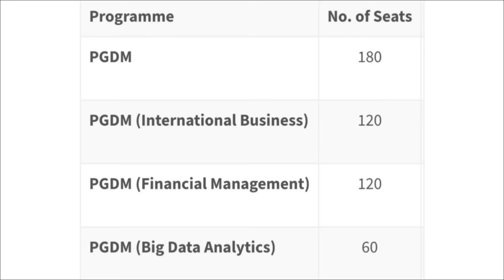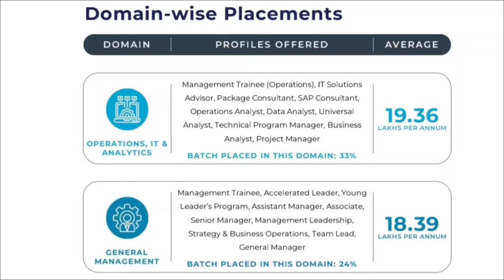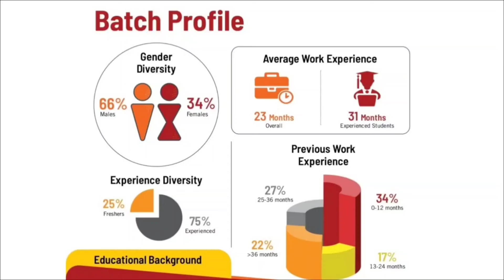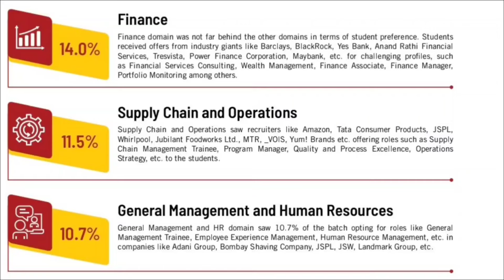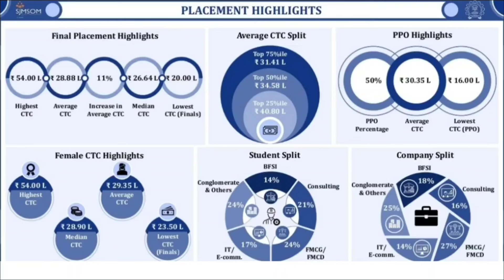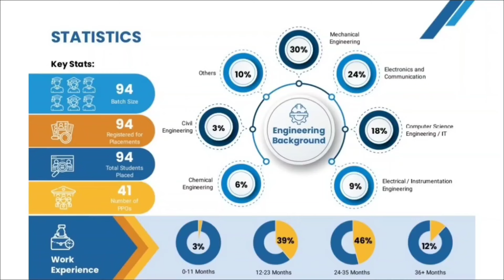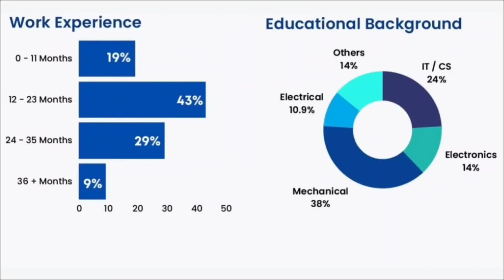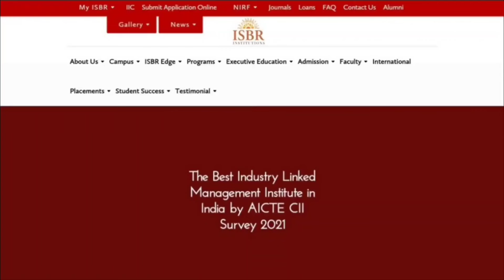TOP IITS, TOP BSchools Last Date to apply🔥CAT 2023 TOP MBA Colleges Application Deadlines